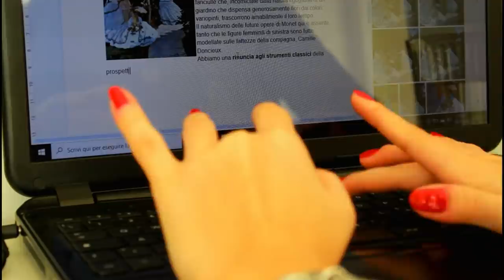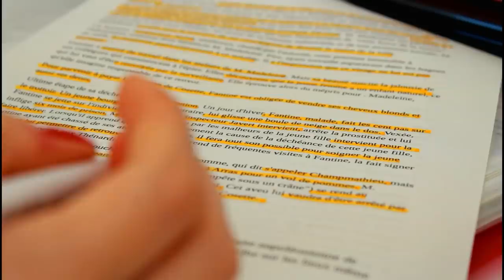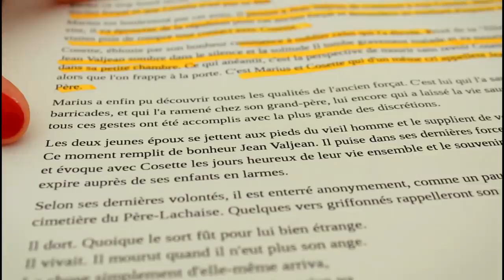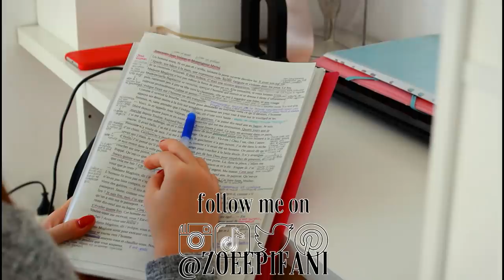MY STUDY ROUTINE | come applico il mio metodo di studio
Come studiare in modo efficace? Nel video di oggi vi mostro come metto in pratica il mio metodo di studio e come organizzo il mio pomeriggio studiando e facendo compiti!

- agenda Moleskine su Amazon